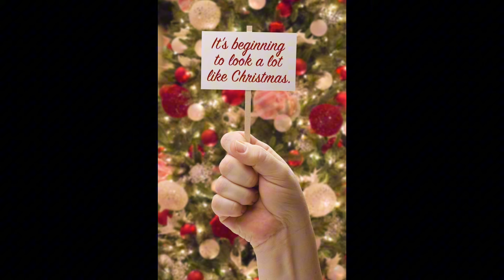Jazz Christmas Music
Very